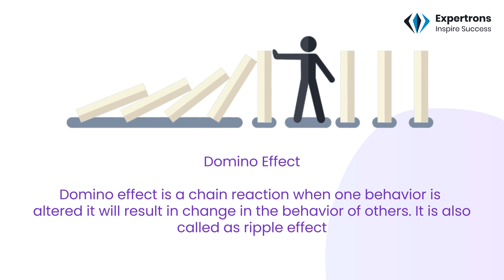Did you know ?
Hey Viewers  ,

We bring you many such startling facts and stories which is little known or unknown by many . Our effort is to make such facts accesible to our viewers on a one stop platform.If you like the video , Please like and subscribe to our channel to stay tuned to more such amazing facts